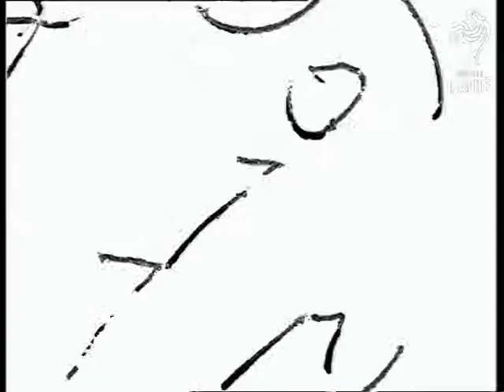Selected Originals - Queen Mother In Scotland Aka Scottish Divisions Windows (1954)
Selected originals (offcuts, selected scenes, out-takes, rushes) for story "Queen Mother in Scotland (aka Scottish Divisions Windows)" 54/69.

Various shots of interior of Cathedral, people arriving and taking seats. Several shots of the windows. Procession with Queen mother enters the church and walks down the isle. Back to several shots of the windows. Queen Mother walking down stairs (dark). Windows being unveiled. Procession with Queen mother leaving the Cathedral. Several shots of the Queen mother arriving, getting out of car, inspecting Guard of Honour, being greeted by dignitaries and entering the church. Cut to several shots of Queen Mother leaving Cathedral and walking with Dr Davidson. More shots from the inside of Cathedral, bad lighting, very dark shots. People walking, looking up at the windows. Although a lot of this material is not seen in the newsreel story, it is very similar to it and it does not offer much more visual information then the story itself.
 FILM ID:182.01